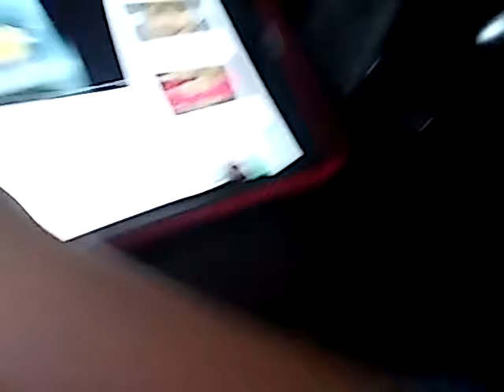VLOG#2 ROOM TOUR